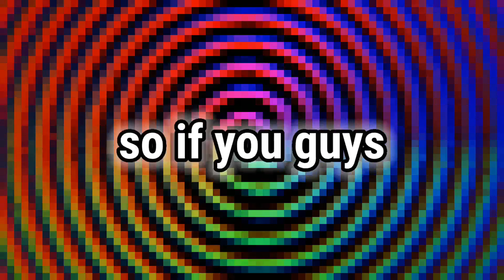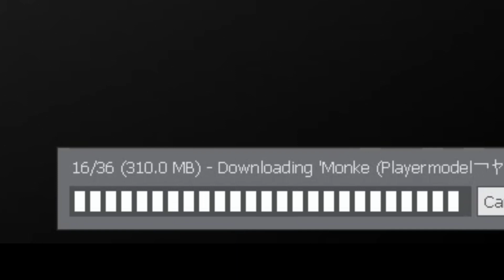Gmod NextBots is HILARIOUS!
In this video, @Master L and I play Gmod NextBots and it's the funniest thing I've EVER played! If you don't already know what NextBots are, just watch this video to find out lol

⚠️and maybe a little bit of a volume warning⚠️

Don't forget to leave a like or dislike for feedback of my videos!

Friend in video:
@Master L